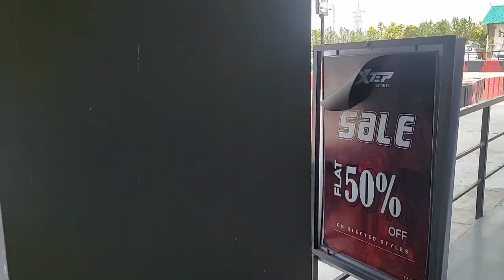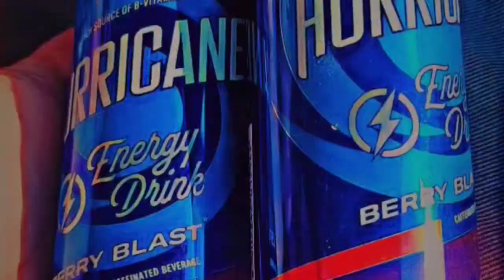Factory outlet handiaya Barnala mini Canada || DhillonYoutuber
outlet barnalahandiaya outletbarnala outletnew outletoutlet mall handiayafactory outletfactory outlet barnalaDhillon youtuberfactory outlet handiayaoutlet bhucho mandipunjabi vlogs in outletoutlet vlogsdaily vlogsDaily vlog
punjabi vlogs villageoutlet batindhahow to vlogvlogging tipsvlogging tips for beginnersVlogger youtuber